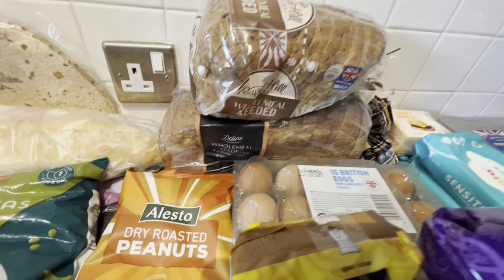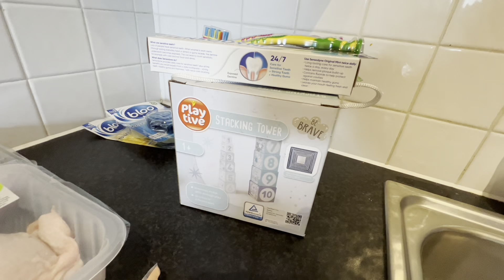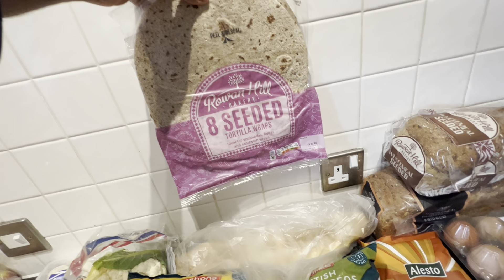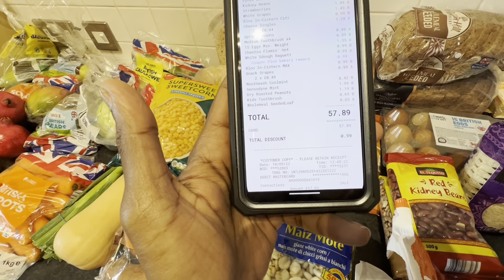Lidl Grocery Shopping Price List - සතියක බඩු මිල කියද?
කලින් කරපු shopping video එකේ price list එක මේ video එකෙන් බලන්න .